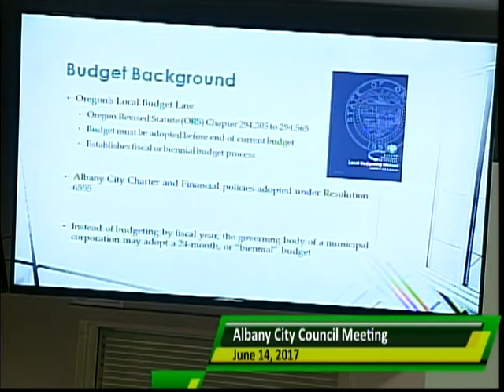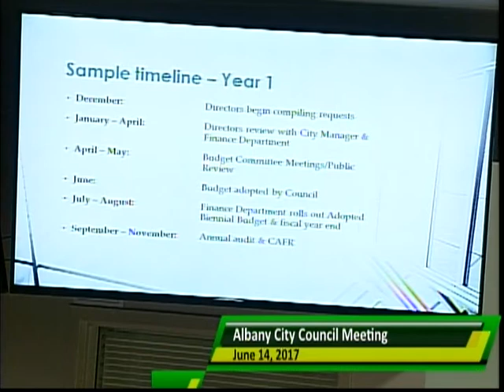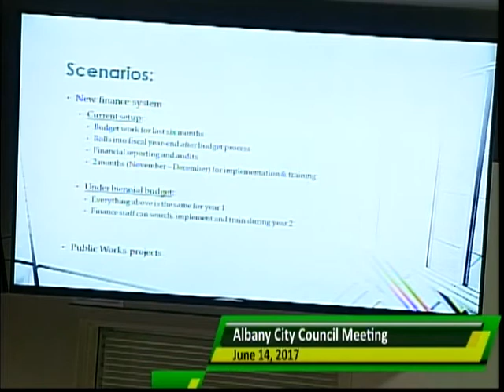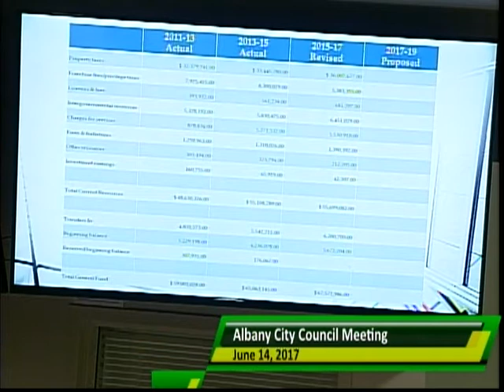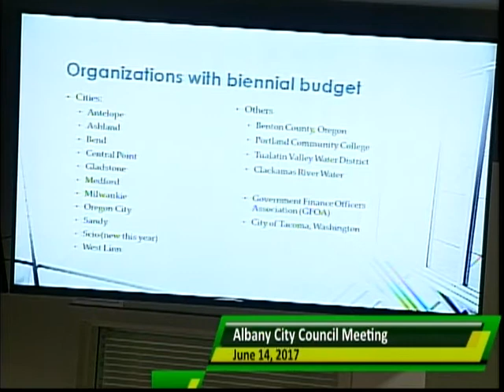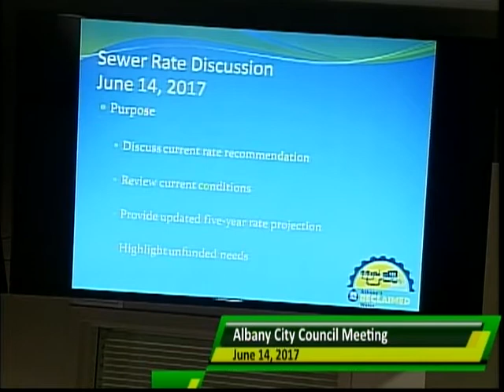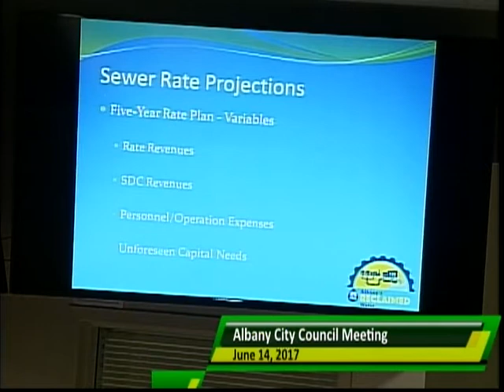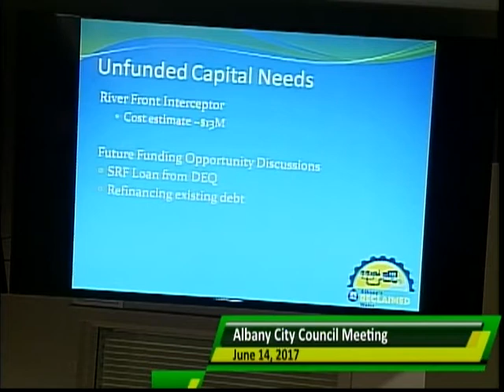City of Albany, Oregon - City Council Meeting 6/14/2017